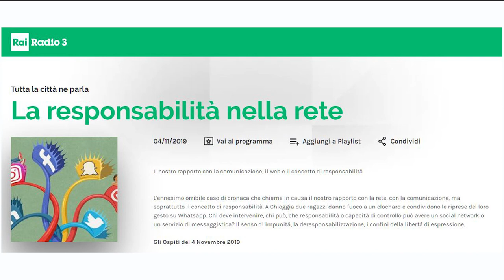Razzismo negli stadi, a RaiRadio 3 l'intervento di Raffaella Chiodo Karpinsky Uisp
"A Tutta la città ne parla" di Rai Radio 3 si parla di razzismo negli stadi. Interviene Raffaella Chiodo Karpinsky Uisp, membro del board della RETE FARE